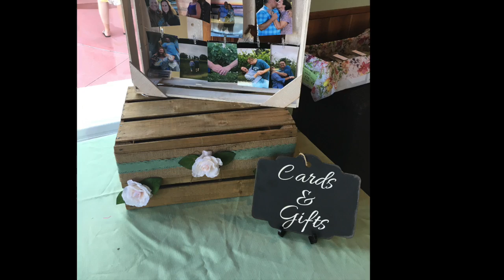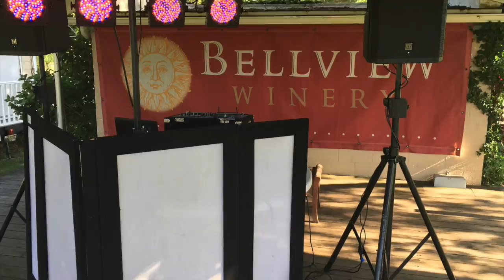Lorriane & Jesse's Wedding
This video is about Lorriane & Jesse's Wedding 6-21-19